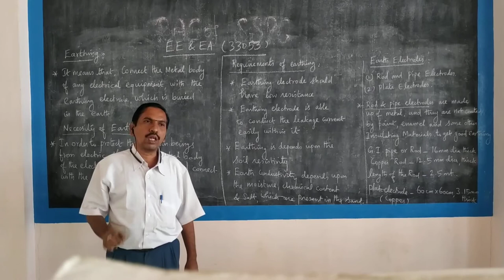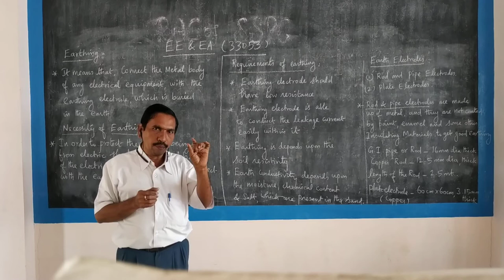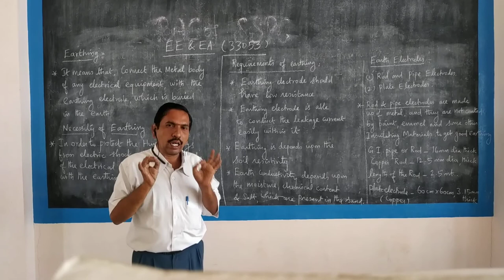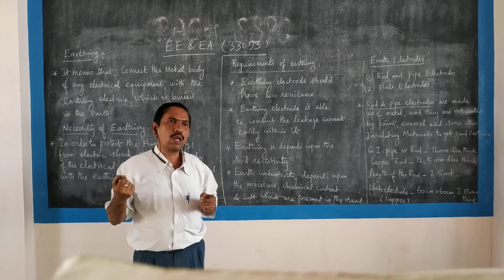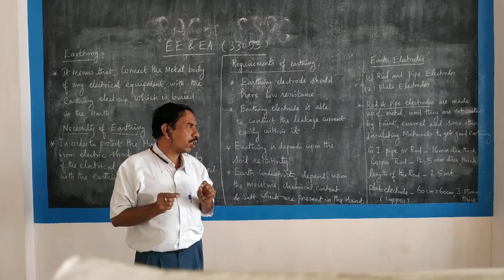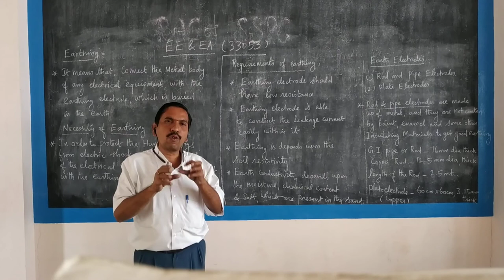ELECTRICAL CONNECTIONS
ELECTRICAL CONNECTIONS  for Electrical Estimation and Energy Auditing